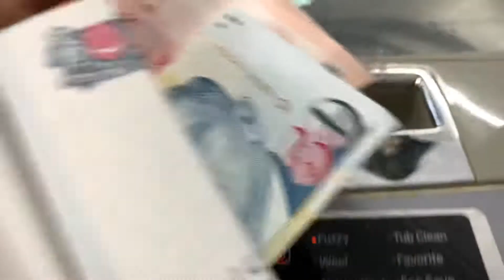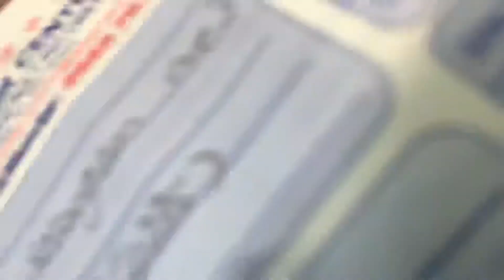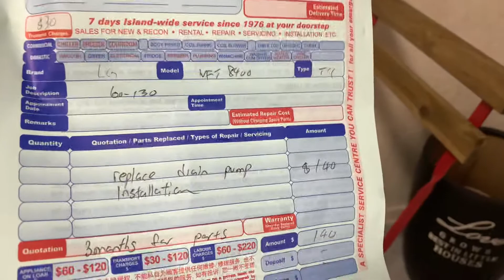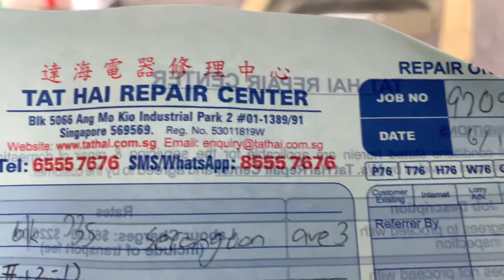FIXING WASHING MACHINE S$140 In Singapore THỢ ĐẾN NHÀ SỬA MÁY GIẶC S$140 PhẦn 1 TẠI SINGAPORE